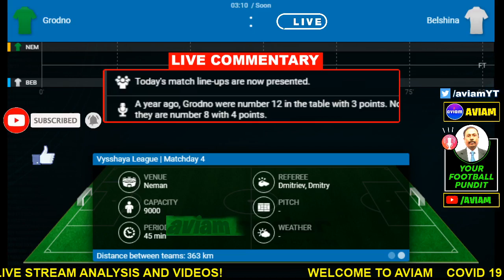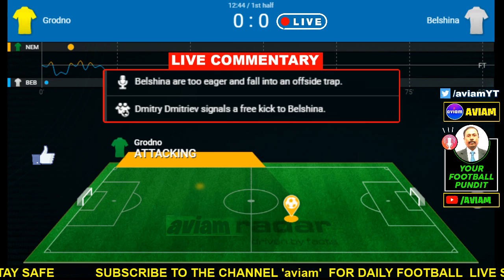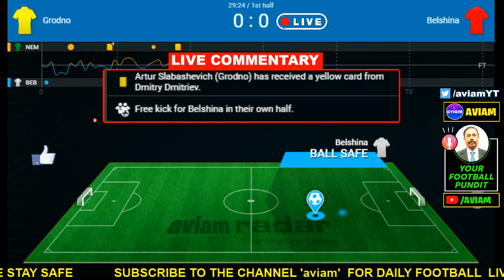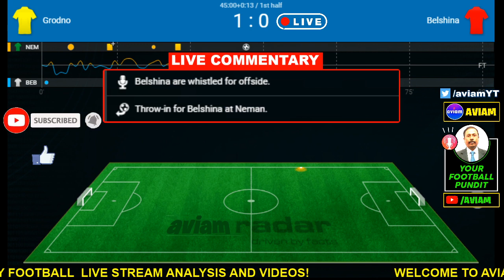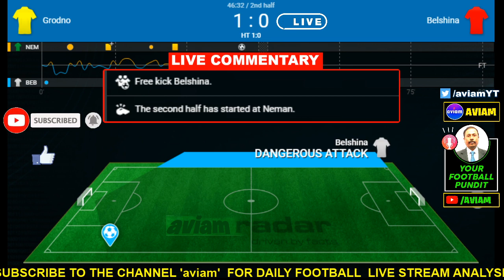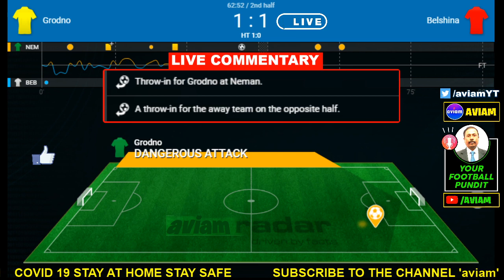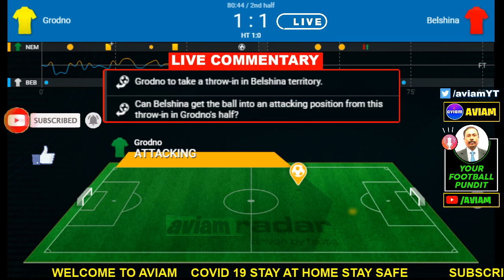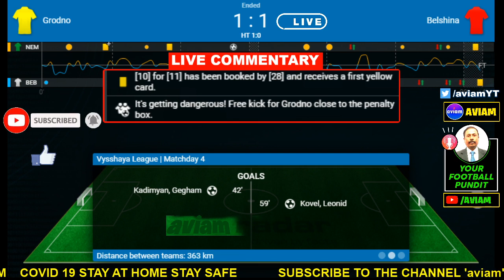🔴 NEMAN GRODNO VS BELSHINA BOBRUISK LIVE BELARUS PREMIER I 10/04/2020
🔴 NEMAN GRODNO VS BELSHINA BOBRUISK LIVE BELARUS PREMIER I 10/04/2020 LIVE STREAMING BELARUSIAN PREMIER